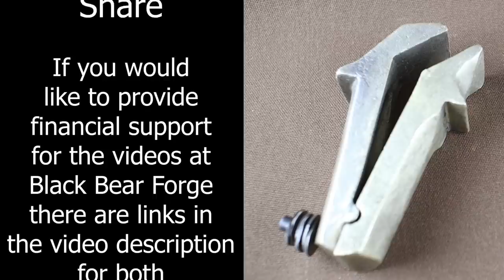New filing vise, updates and plans - vlog June 5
From time to time I like to touch base with you folks out there to let you know what I'm up to in the shop and here on YouTube.  These Vlog style videos are also a great time to look at some of the mail that comes in,

I operate a small one person shop located in the Southern Colorado Mountains

Below you will find useful links that will help you in your journey as a blacksmith.

Links for some of my video and lighting equipment.

To request a custom order from Black Bear Forge.  Please sign up on the wait list at

Off Topic with John Switzer

I have set up a Facebook group just for you, the viewers of this YouTube channel.
If you would like to share your work that was inspired by my videos
This is the place to do that

Mailing address:
Black Bear Forge

Blacksmithing and related activities can be hazardous.  These videos are not a substitute for competent professional instruction.  Your safety is your sole responsibility.  Always use appropriate safety equipment including eye and ear protection when working in the shop.  Follow manufactures safety guidelines for the use of all equipment.  In the event something shown in one of these videos seems unsafe, it is up to you to make the appropriate changes to protect yourself.